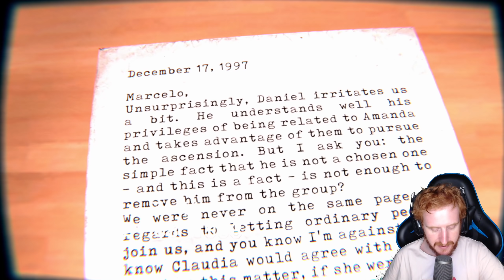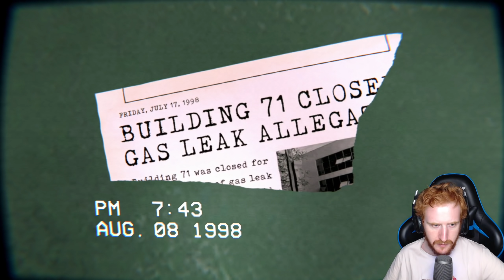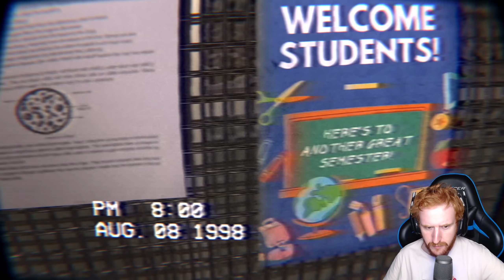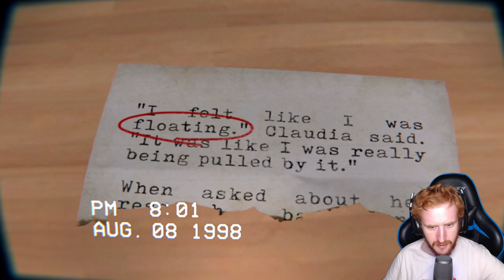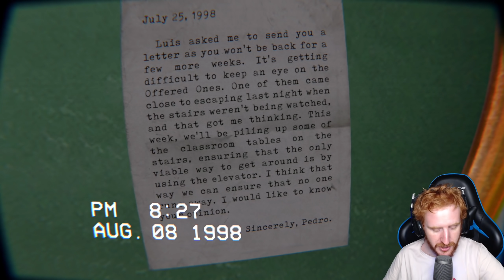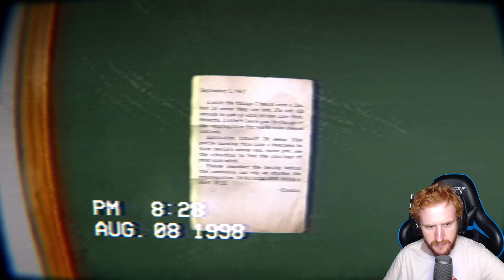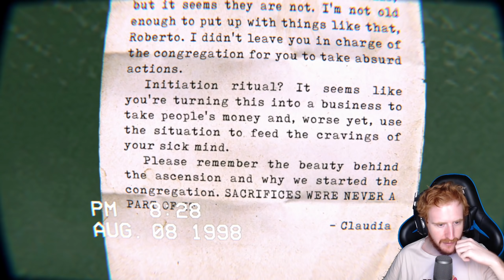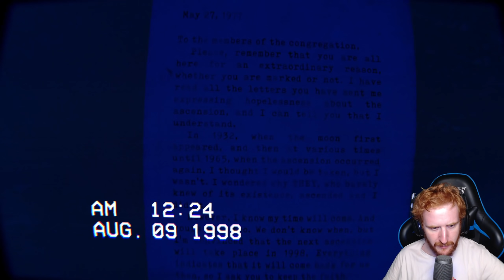EL INCIDENTE DEL EDIFICIO 71 *JUEGO DE TERROR* - THE BUILDING 71 INCIDENT GAMEPLAY ESPAÑOL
En este gameplay español juego a The Building 71 Incident, un juego de terror / horror game estilo Puppet Combo donde entramos en un edificio "abandonado".
Un saludo!